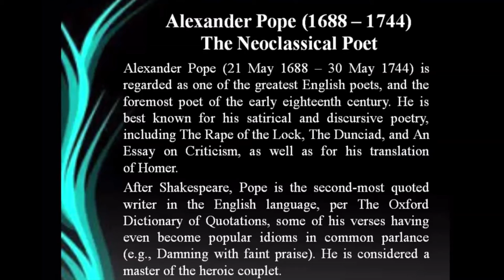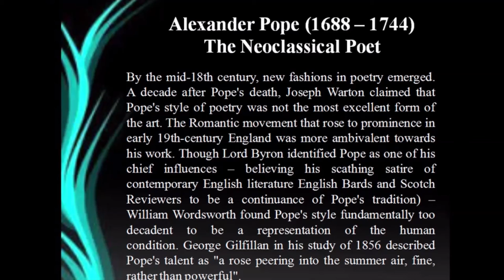IGNOU MEG-1 Book-5 About the Poet, Alexander Pope, The Neoclassical Poet with poem in our syllabus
IGNOU MEG-01 Book 5, About the Poet, Alexander Pope, The Neoclassical Poet.

In our Reference to context questions, we need to write about the poet, and to remember the period, the birth and death year of the poet, and some background into the poet, I have made video on Poet without any distractions.

I am planning to upload all the poets we have in MEG-01, which I believe would be mighty helpful.